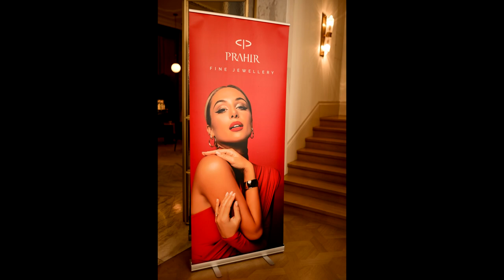New In // Dior, Lancome, Guerlain, L'oreal, Avon, Maison Rebatchi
Bok ljudi,

dobrodošli u još jedan video.